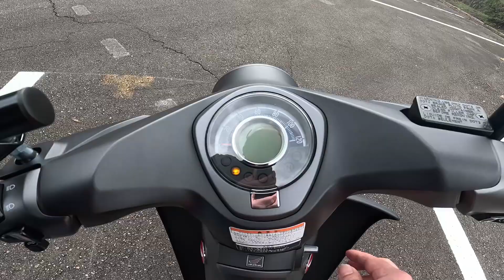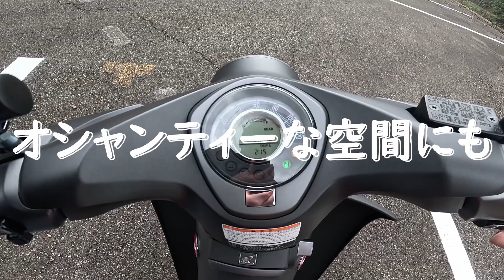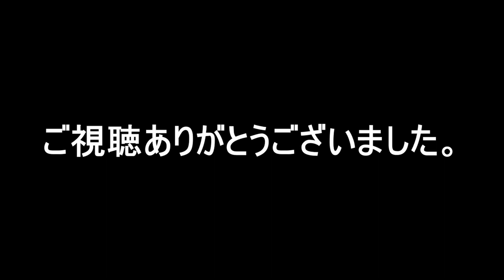スーパーカブC125 外観チェック。さらに乗ってみたらヤバかった！これってクイックシフターですか？そんなわけない。でも元祖クイックシフター的なもんじゃね？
HONDA SUPER CUB 【C125】 2023モデル　外観チェック。これはすごい。デザインも乗り味もメカもいい。周囲の人から、これってカブに見えないって言われました。